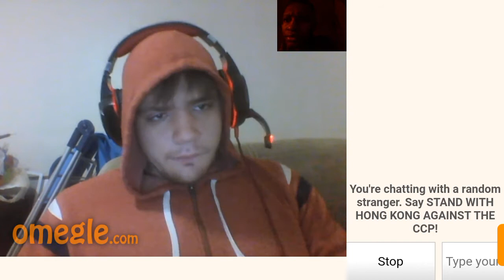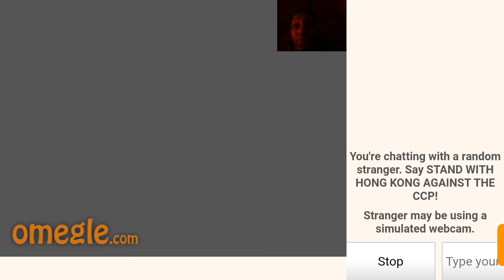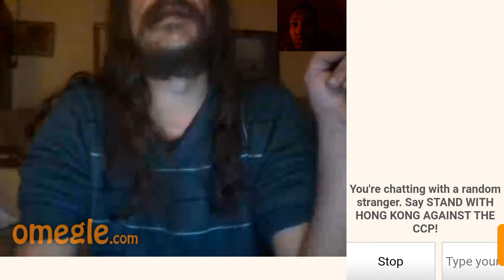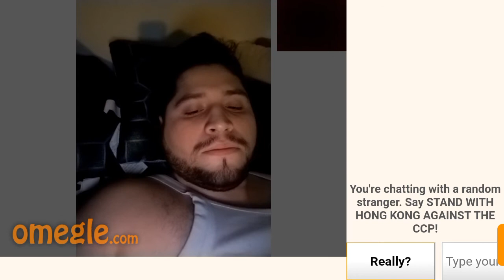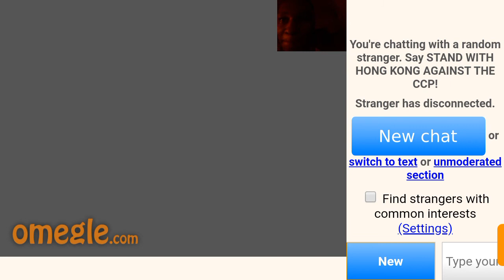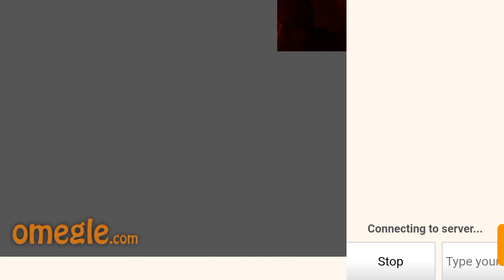FUNNY OMEGLE REACTIONS